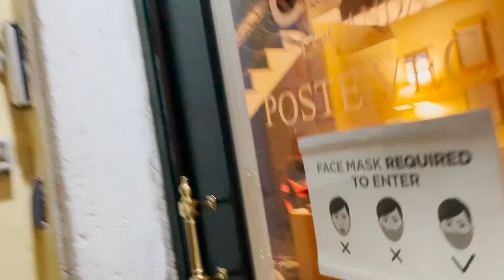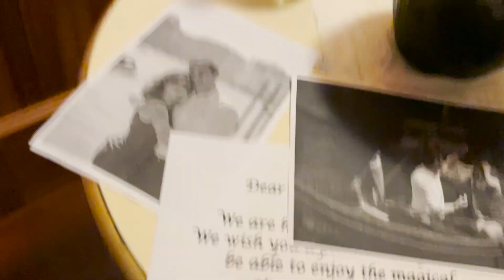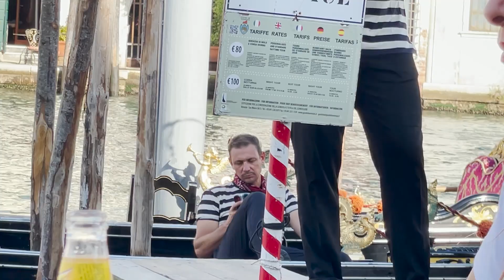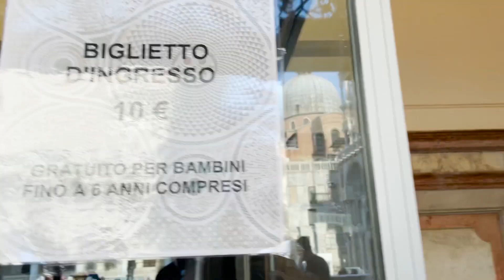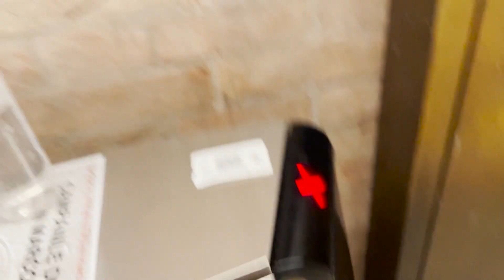Վլոգ վենեցիայից / ինչ անակնկալ էր պատրաստել ամուսինս / Vlog from Venice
Արուս Տիգրանյանի վիդեո բլոգը Վենետիկից։
2021 թվականի ամռանը ունեցանք հավես ճամփորդություն, պտտվեցինք Եվրոպական տարբեր քաղաքներով։ Դրանցից ամենառոմանտիկը Վենեցիան էր։ Հաջորդիվ կլինեն նոր վլոգեր նոր քաղաքներից։
Չմոռանաք բաժանորդագրվել ու սեղմել զանգակի կոճակը։
ՀԵՏԵՒԵՔ ԻՆՁ ՍՈՑԿԱՅՔԵՐՈՒՄ՝